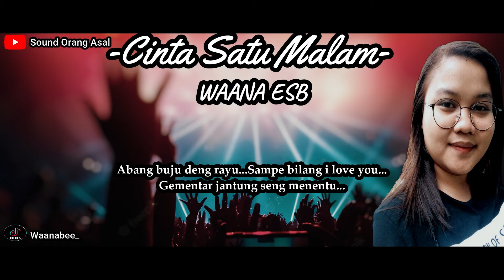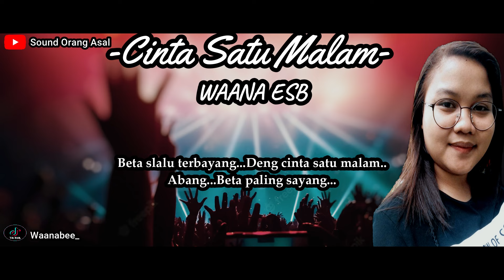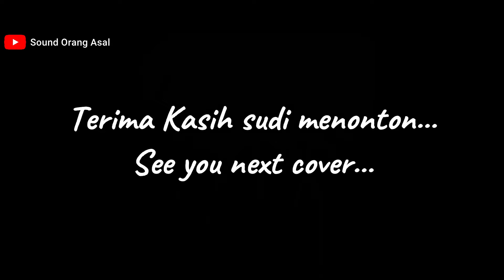Cinta satu malam cover by Waana ESB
Lagu Original:Cinta Satu Malam
Artis:Bunga Tuahnus
Publisher:Pelita Utama

Vokal:Waana ESB
Arrangement:Jijie